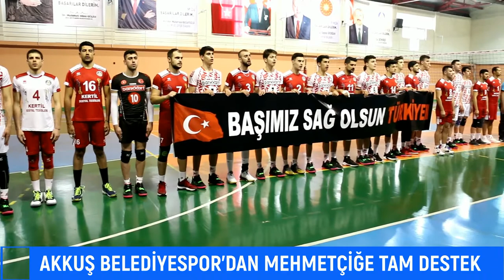Akkuş Belediyespor'dan Mehmetçiğe Tam Destek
İdlib'deki hain saldırıda şehit olan 34 askerimiz TVF Erkekler Birinci Lig'in 21. Haftasında oynanan Akkuş Belediyespor-Ziraat Bankası maçında anıldı.